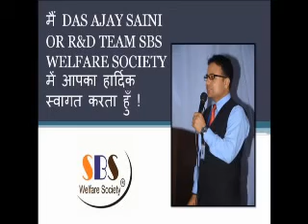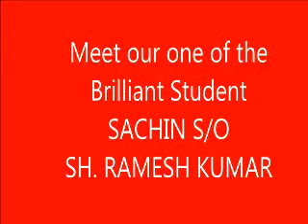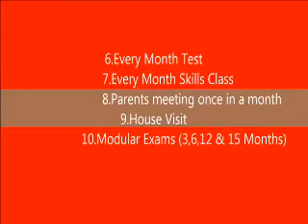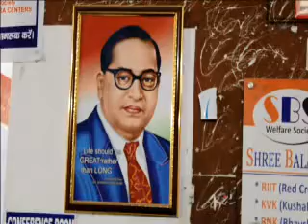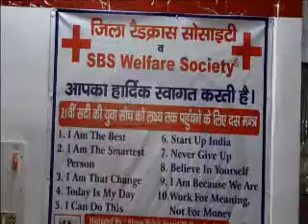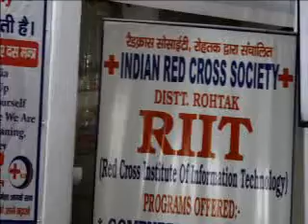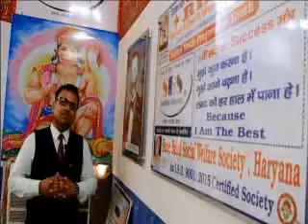SACHIN 277 B O